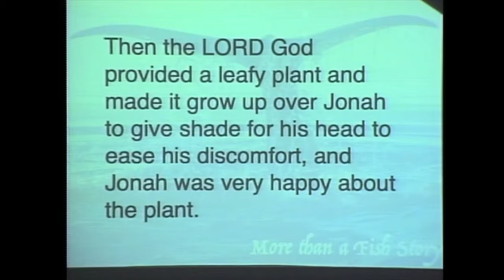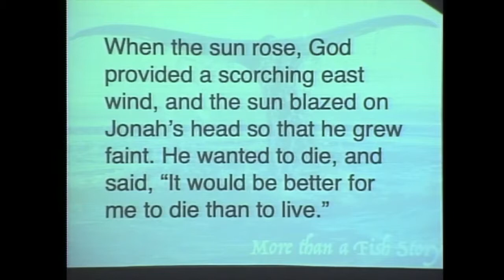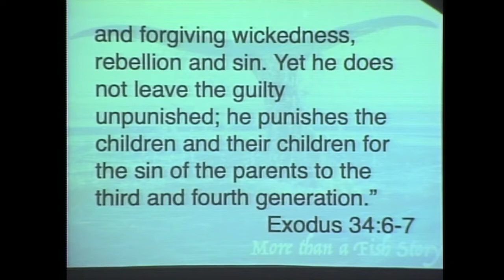Jonah 4:4-11 ~ God of Compassion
Text: Jonah 4:4-11
Title: God of Compassion
An angry prophet. A fearsome and hated enemy. An overwhelming storm. And a surprising message of a merciful God to his people. The story of Jonah is one of the most well-known stories in the Bible. It is also one of the most misunderstood. Many people, even those who are not religious, are familiar with Jonah: a rebellious prophet who defies God and is swallowed by a whale. But there's much more to Jonah's story than most of us realize. In the final week of our study of Jonah, Jonah throws a temper tantrum at the mercy of God and God seeks to gently reveal against his amazing compassion and grace to this most stubborn of prophets.